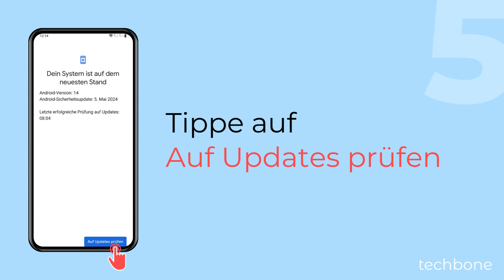Auf Sicherheitsupdate prüfen - OnePlus [Android 14 - OxygenOS 14]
Du möchtest nach Sicherheitsupdates suchen? Das OnePlus-Handy benachrichtigt den Nutzer, sobald ein neuer Sicherheitspatch oder -update verfügbar ist. Hat man die Benachrichtigung zum verfügbaren Update nicht erhalten oder weggewischt, kann das Smartphone die Verfügbarkeit von Sicherheitsupdates prüfen, wie wir hier zeigen.

0:00 Intro
0:05 Öffne die Einstellungen
0:15 Tippe auf Sicherheit & Datenschutz
0:25 Tippe auf System & Updates
0:35 Tippe auf Sicherheitsupdate
0:45 Tippe auf Auf Updates prüfen